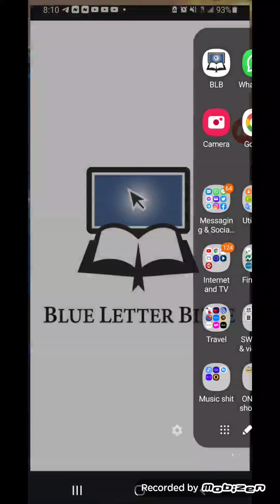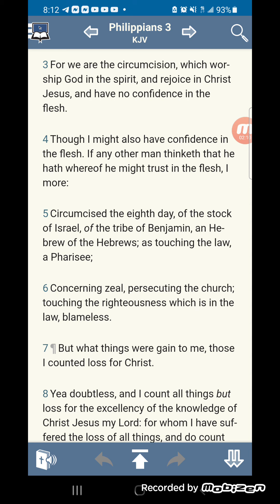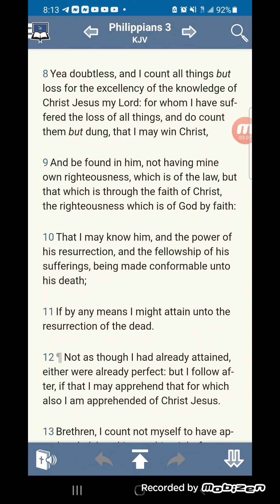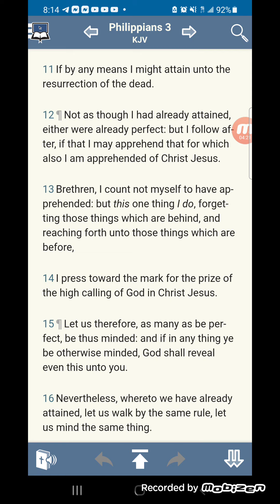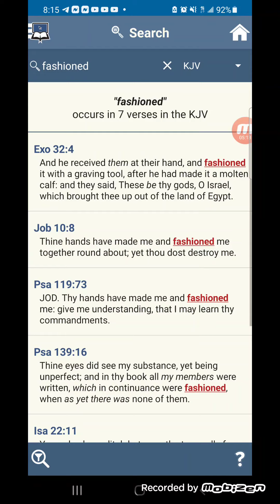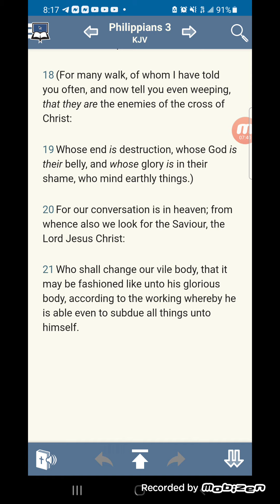Press toward the mark to be fashioned like unto his glory